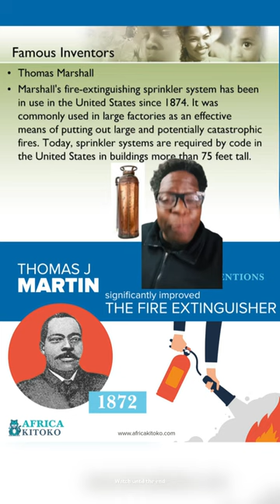Another Satisfying Racial Moment: Black History Month Feature ‘Life without Us’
Could you Imagine a world without Black inventors😱 Never forget when @javaughnsanders took us on a journey to appreciate the countless contributions that have shaped our lives and society with her series ‘Life Without Us’